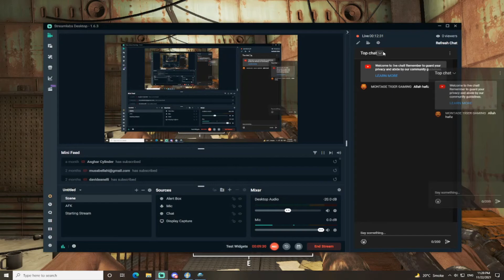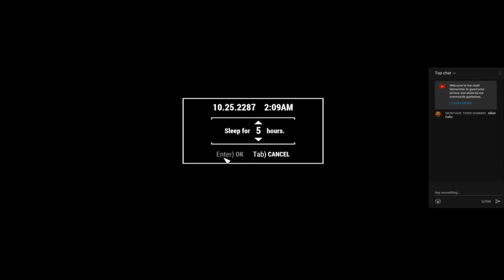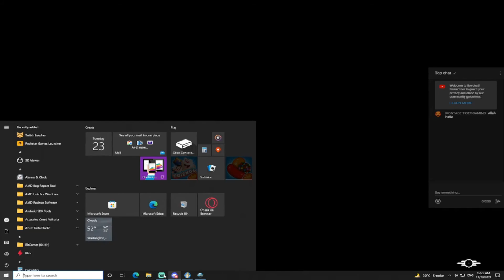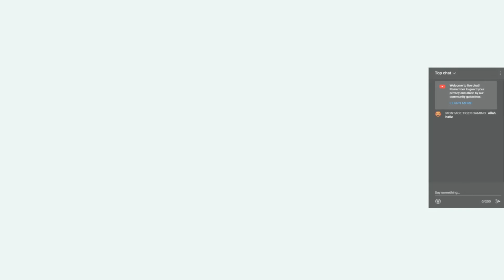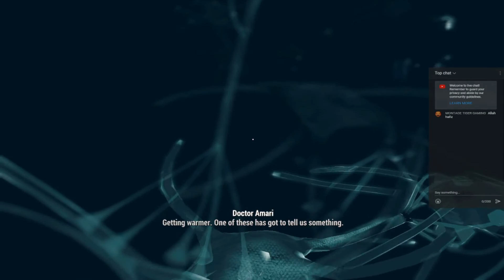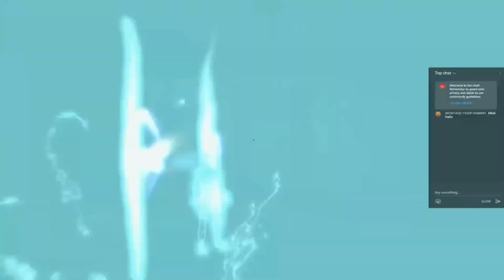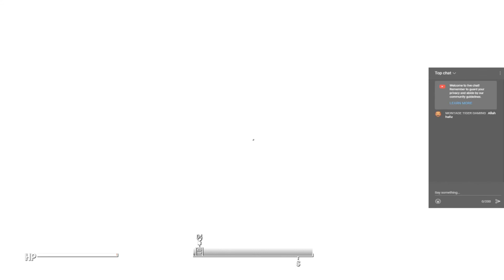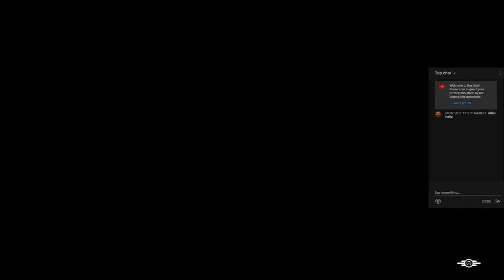Avenged My Wife, Now To Find My Son | Fallout 4 | Part 2